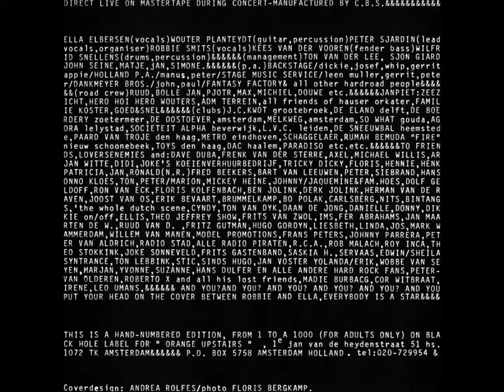Sjardin's Terrible Surprise -- Time Killer --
Sjardin's Terrible Surprise   --  I mean..not Infringe the Copyright. Thank you.